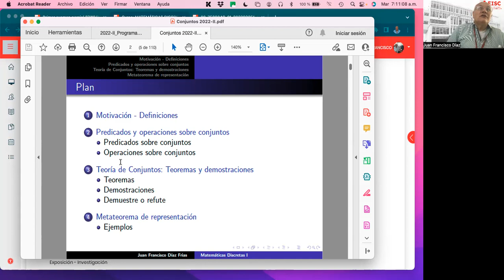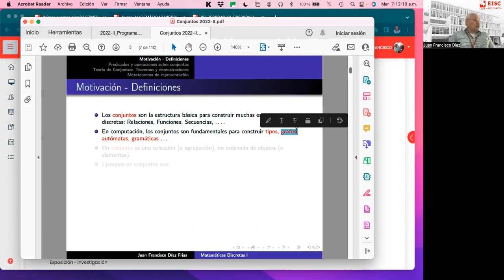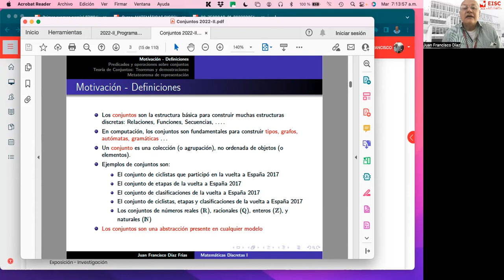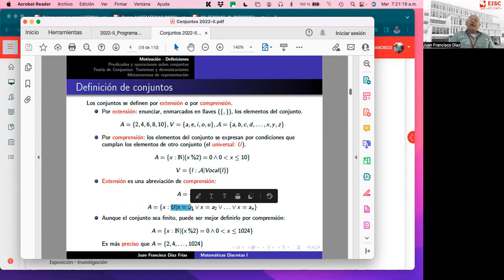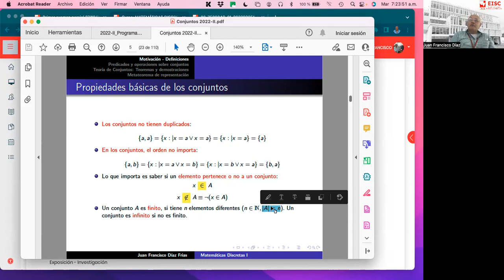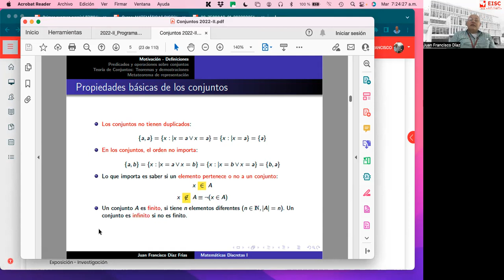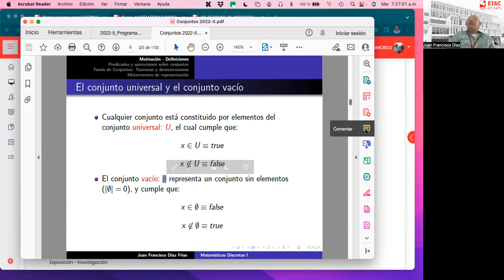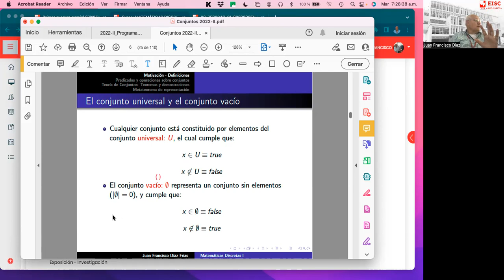2 Conjuntos: motivación y definiciones